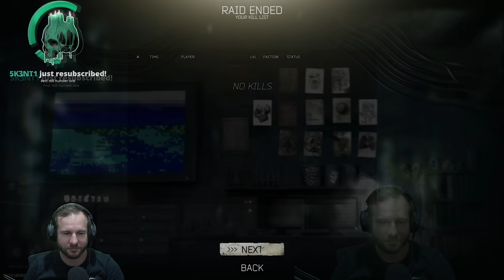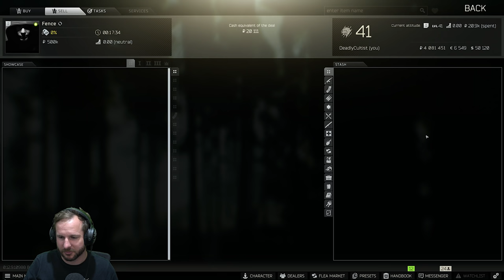Hardcore #50 - Season 5 - Escape from Tarkov